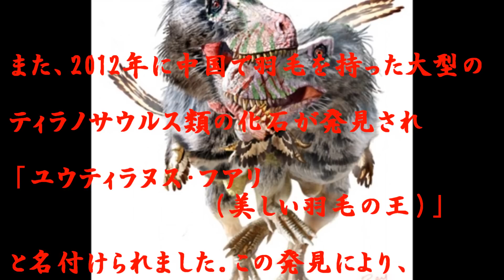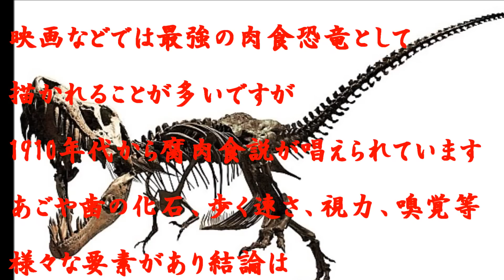【解説】ティラノサウルス／T.rex【Commentary】